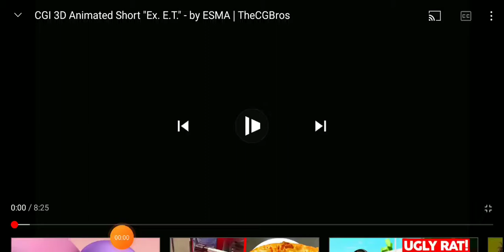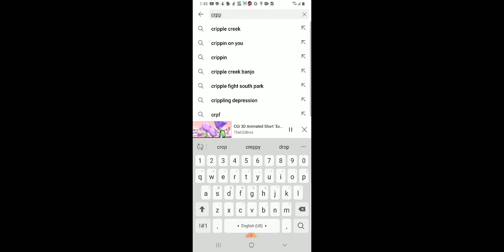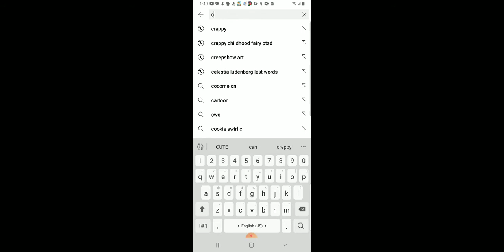September 13, 2021